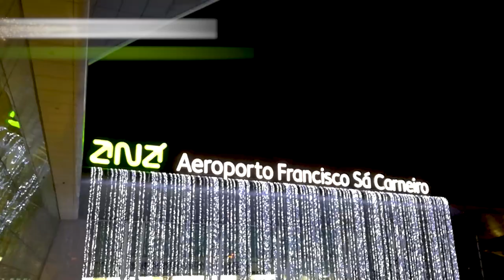ANA Aeroportos de Portugal | Feliz Natal - Merry Christmas 🎄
A ANA Aeroportos de Portugal deseja-lhe as boas festas em segurança, junto dos que lhe são mais queridos ✈️ Feliz Natal e votos de um excelente 2022 🎅🎄

ANA Aeroportos de Portugal wishes you a safe holiday season with your loved ones ✈️ Merry Christmas and best wishes for 2022 🎅🎄